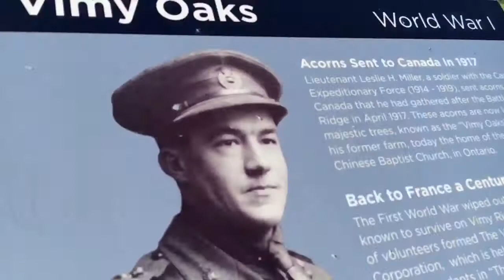Such a nice day.